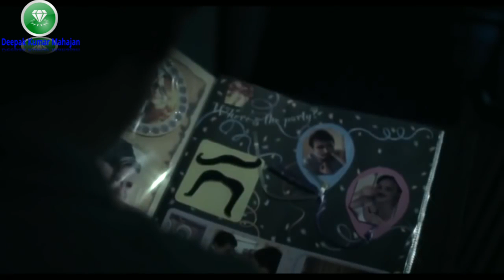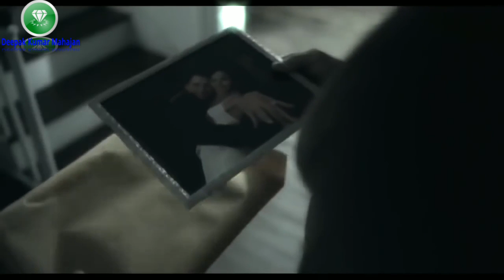New Horror Movie 'THE APPARITION' Full Movie HD Video